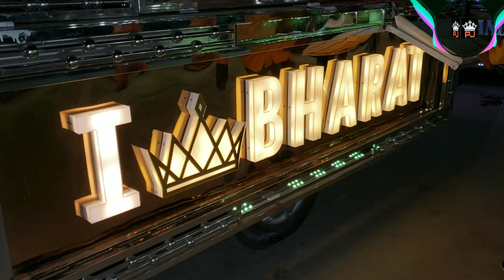Bharat Band Anand | Terchi Topi Wale | PJ Bands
bharat band anand
terchi topi wale
pj bands
pavan jadav
music
brass band